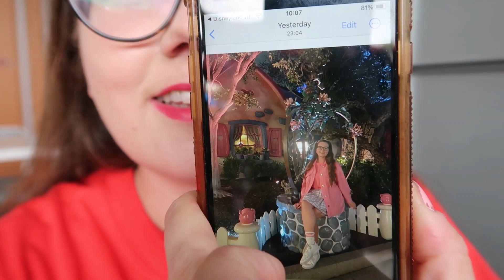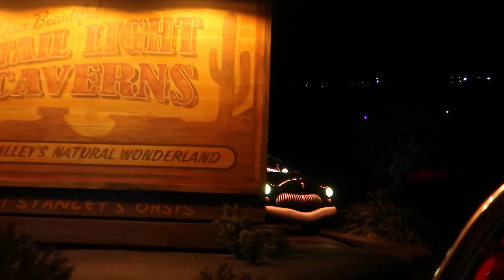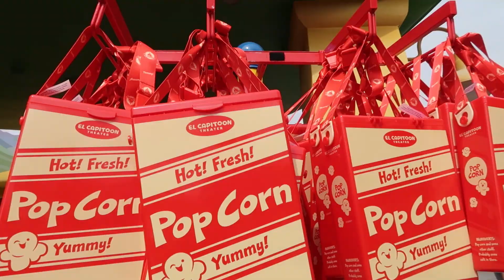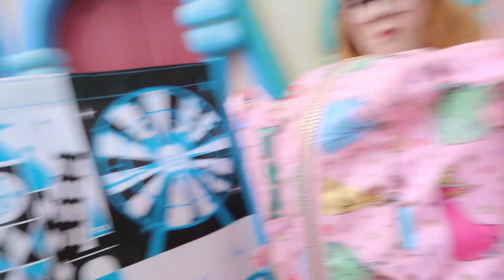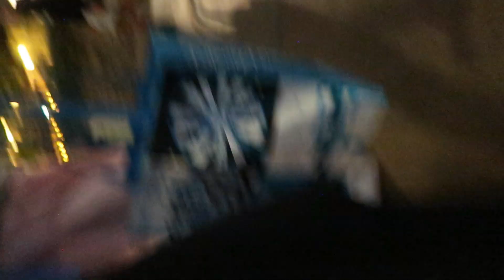Florida Disney CRP (44) : Disneyland 2.0 Day 4 - Have a hot bowl of Justice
Hello and welcome back to another vlog.

In this episode Amy and I dress up in our Avengers attire and go and spend a lot of time in the Avengers Campus. We bumped into a few characters like Iron Man, Shang Chi and Black Widow. We even managed to see Oswald!

In the next episode we enjoyed our last day of this trip enjoying Daisy's Cafe and bumping into Pete! So make sure you come back for that.